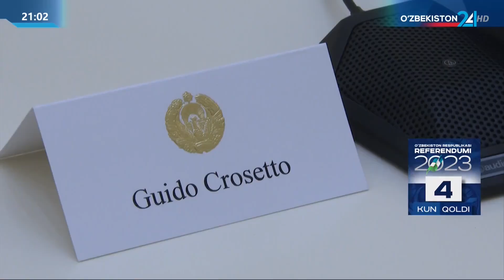Ўзбекистон Президенти Италия делегациясини қабул қилди